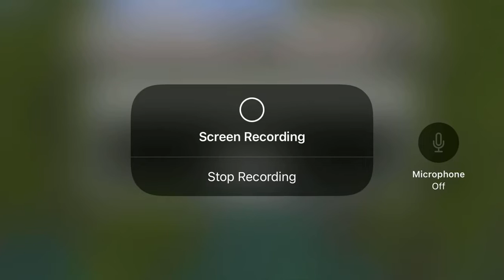Grand Opening: Exploring Our New Minecraft Server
Welcome to my new Minecraft server! This server is brand new and is constantly updated with the latest mods and features. If you're looking for a fun and challenging server to play on, then you've come to the right place.

On this server, you'll find all the latest mods and features, as well as a range of different mods to choose from. If you're looking for a server that's packed full of action, then this is the server for you. Come and join us today for a thrilling experience that you'll never forget!
Welcome to my new Minecraft server! This server is brand new and is constantly updated with the latest mods and features. If you're looking for a fun and challenging server to play on, then you've come to the right place.On this server, you'll find all the latest mods and features, as well as a range of different mods to choose from. If you're looking for a server that's packed full of action, then this is the server for you. Come and join us today for a thrilling experience that you'll never forget!